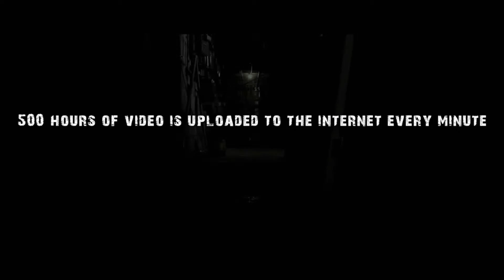Loop - Horror Trailer HD (2017).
Trailer for the film, "Loop" which was submitted to the 7th Annual HorrorQuest Film Festival. For more information on HorrorQuest or to submit your own film, please